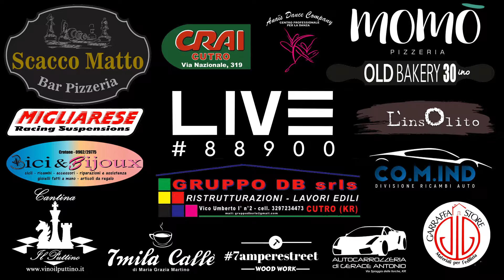Progetti ed Eventi